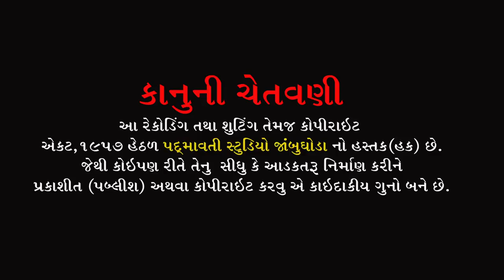મારી મેલડી તારુ સપનુ પુરુ કરશે | નિકુલ રબારી | વિશાલસિંહ વાઘેલા | રામ રામેશ્વર મેલડી મંદિર ગેલેસર -2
ભજન આરાધક :- નીકુલ રબારી
ડોલક:-રજનીકાન્ત ભાઈ
ઓક્તોપેડ:- પપ્પુભાઈ
મંજીરા:- અનીલ બારોટ
સાઉન્ડ:- રામેશ્વરી સોઉંન્દ ગેલેસર